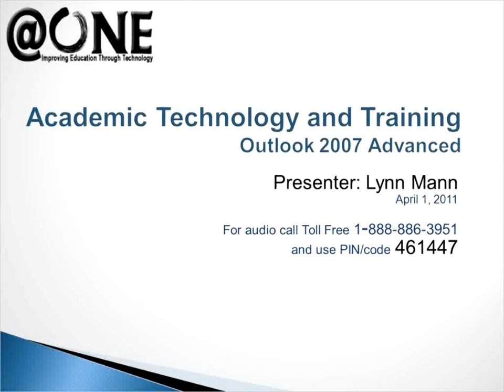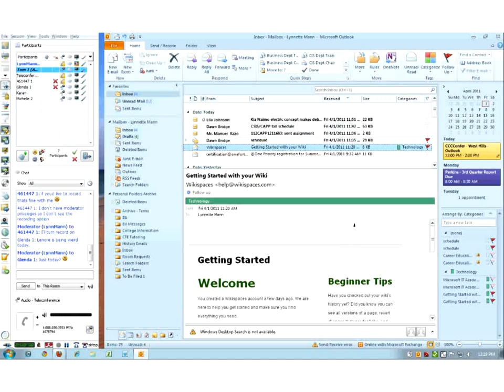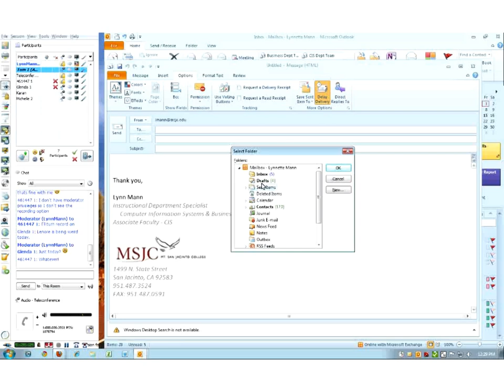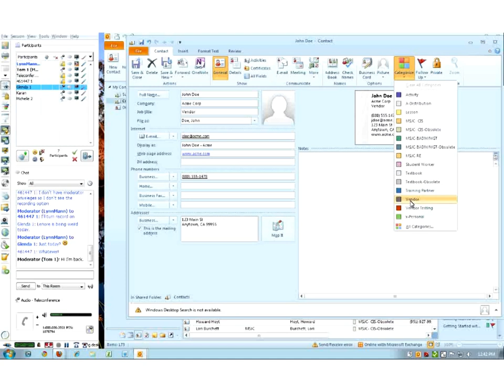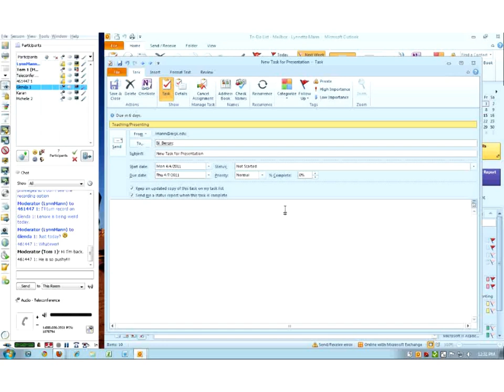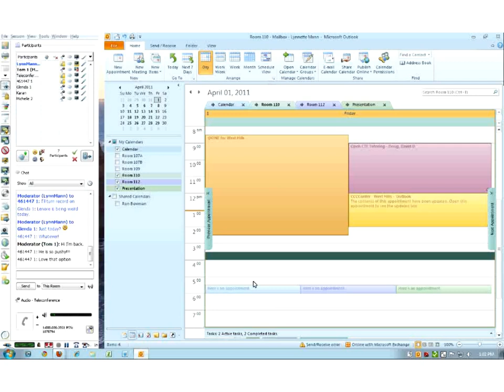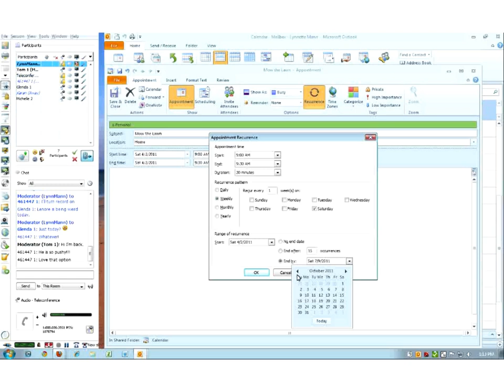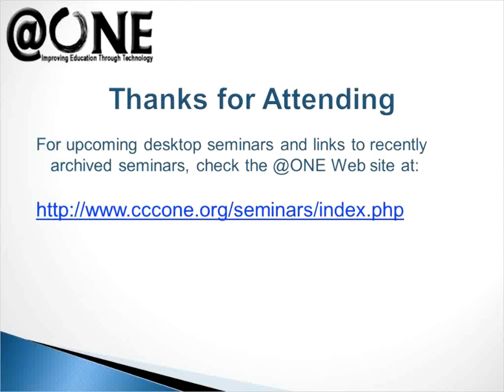Outlook 2007 Advanced Features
Tutorial for Microsoft Outlook 2007 covering some of the advanced features in the application including using, creating, editing signatures, distribution lists, tasks, and calendars and more.